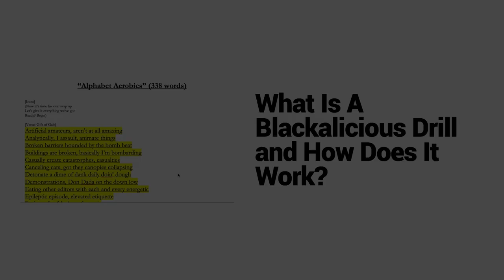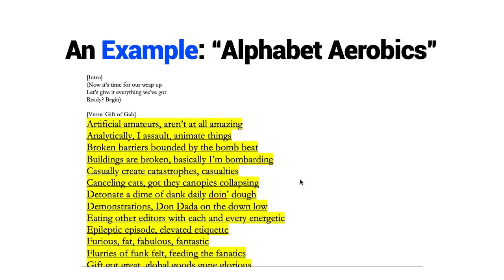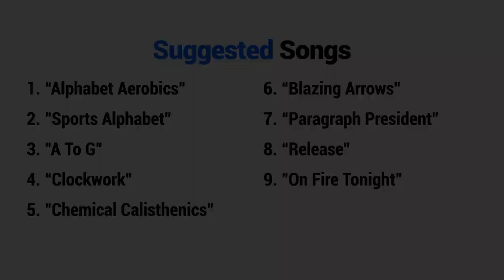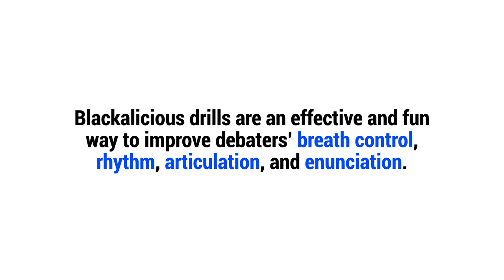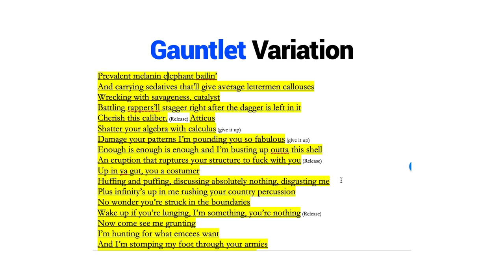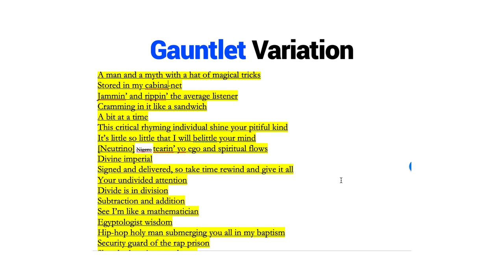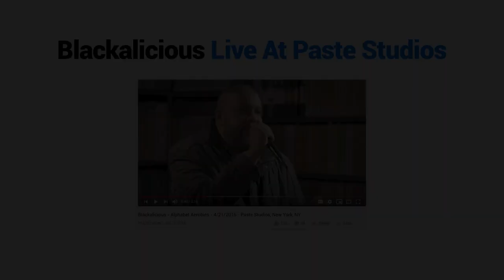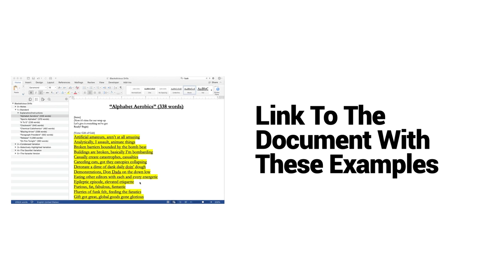The Blackalicious Drill (Speaking Practice For Debaters)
Bill Batterman introduces the Blackalicious Drill, a type of speaking drill for debaters.

This video includes:

00:17 What Is A Blackalicious Drill and How Does It Work?
00:34 An Example: "Alphabet Aerobics"
01:07 Who Is Blackalicious?
01:41 A Clip of Blackalicious Performing "Alphabet Aerobics"
02:58 Suggested Songs For Debaters
03:34 Why Are Blackalicious Drills Beneficial?
04:33 The Condensed Variation
04:57 The Selectively Highlighted Variation
05:33 The Gauntlet Variation
06:08 The Karaoke Variation
07:15 Increase Playback Speed (Including An Example at 2x)

08:38 A Final Note About Other Songs

The drills used to produce this video are freely available

“Learning From Hip-Hop: Lessons for Debaters from How To Rap: The Art and Science of the Hip-Hop MC” is available

My YouTube Playlist of Blackalicious Videos For Debaters (which includes the live recordings from Paste Studios that were featured in this video) is available

This video is part of a series on debate speaking and how to practice it. If you haven’t already watched the introductory video, I encourage you to do so